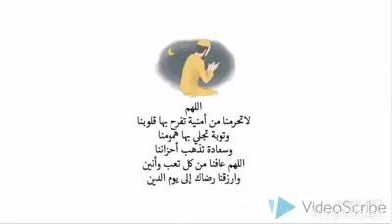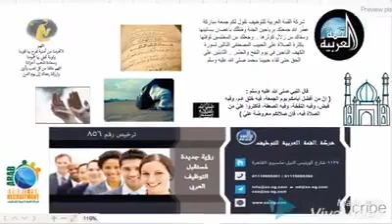شركة القمة العربية لالحاق العمالة المصرية بالخارج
نحن قادرين على توفير الموارد البشريه لشغل جميع الوظائف
حيث لدي الشركة قاعدة بيانات ضخمة من المتقدمين لشغل وظائف و يتم اختيارهم بعناية فائقة من قبل فريق عمل احترافي متخصص